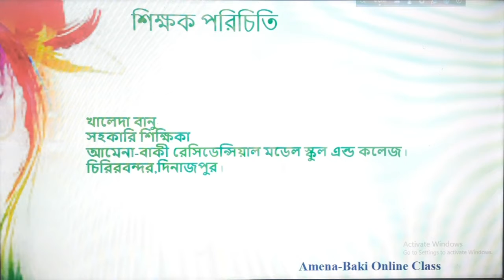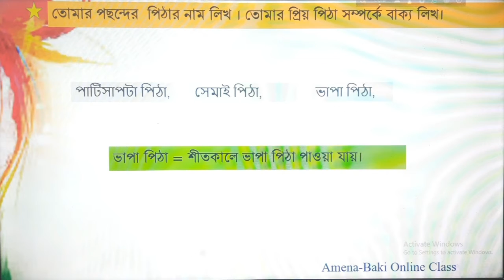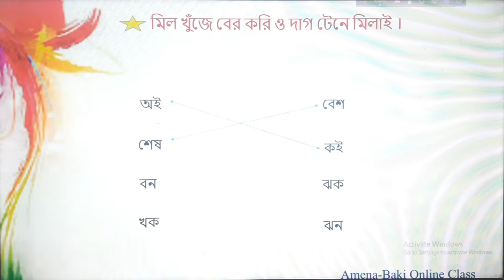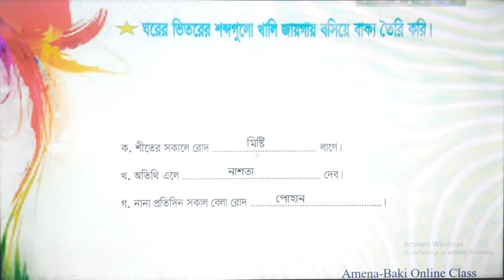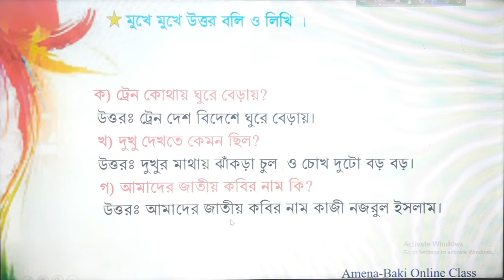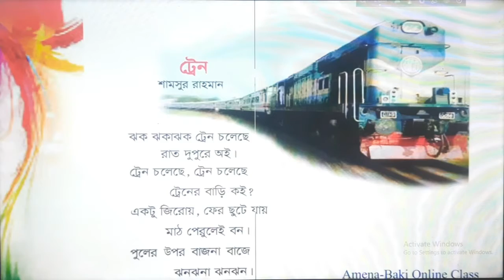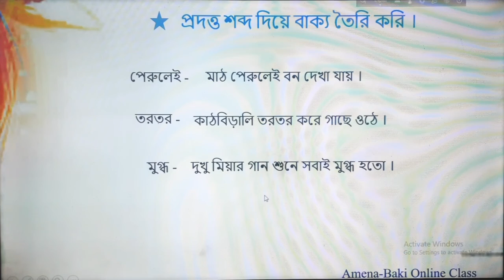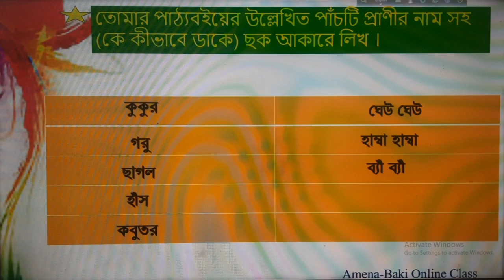শ্রেণিঃ- ২য় - বিষয়ঃ- বাংলা